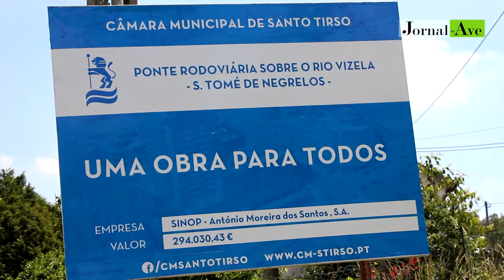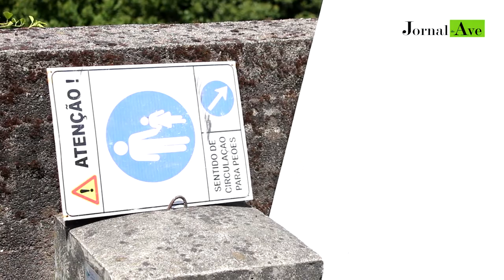Arrancam as obras na Ponte sobre o Rio Vizela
Prevê-se que a obra esteja concluída em novembro